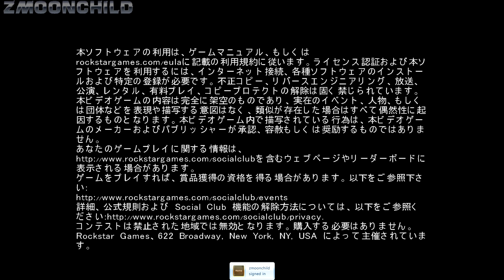GTA IV Japan Starter Save part 6